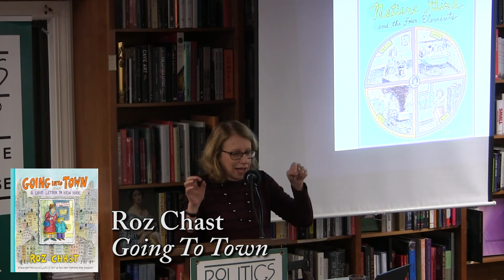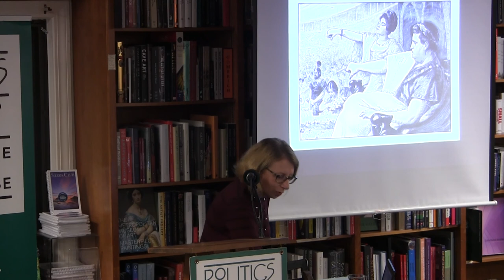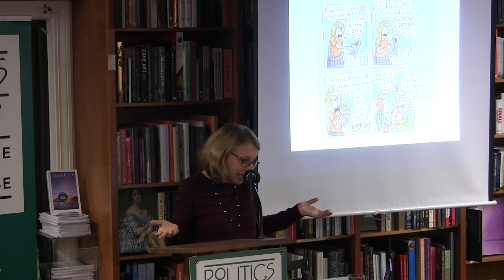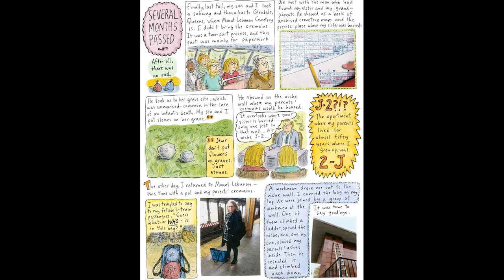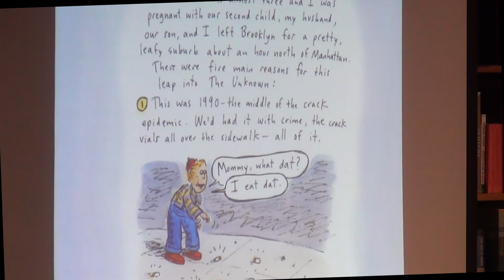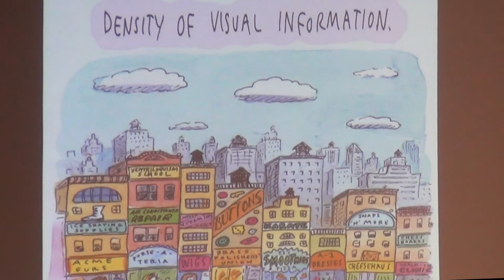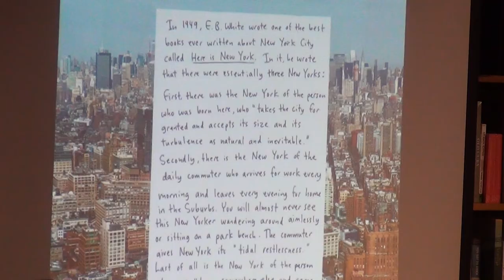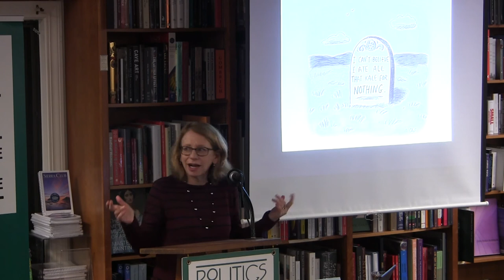Roz Chast, "Going To Town"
Chast’s distinctive cartoons have been a feature of The New Yorker since 1978, and have been collected in The Party, After You Left, and Theories of Everything. Her graphic memoir, Can’t We Talk About Something More Pleasant?, touched both hearts and funny bones with its frank depiction of aging. In her new work, Chast, a quintessential New Yorker despite now living in Connecticut, gives a tour of the Big Apple that’s unlike any other. From the range of attire to ways of negotiating crowds, from stories she’s lived to those she’s overheard, Chast captures the city’s dazzling sights, sounds, and spontaneity.